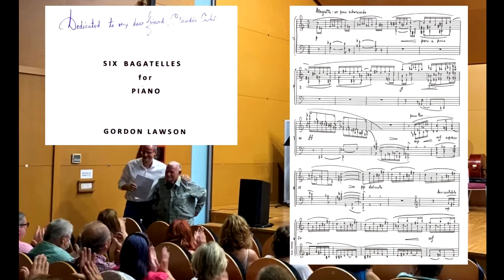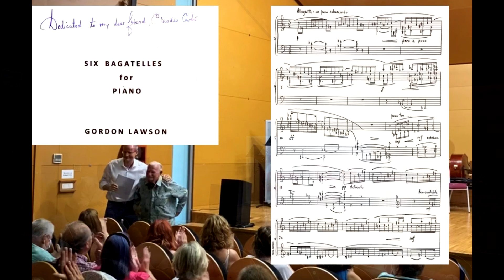Gordon Lawson: Six Bagatelles. Claudio Carbó, piano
SIX BAGATELLES - (2019) and receiving their first performance tonight. They almost are in the form of a suite:

00:16 Prelude
02:10 Minuet
06:26 Scherzino
09:30 Melody
11:21 Folksong
13:24 Epilogue

This work is the third major piano work I have written within the last ten years, the first being my SONATA which Claudio premiered in Denia in February this year.

The second was my FIVE PRELUDES written for Claudio and premiered three years ago also in Denia.